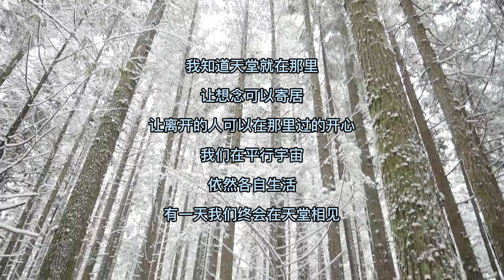2021圣诞温哥华雪景 Mission的Rolley lake provincial park 太美啦~